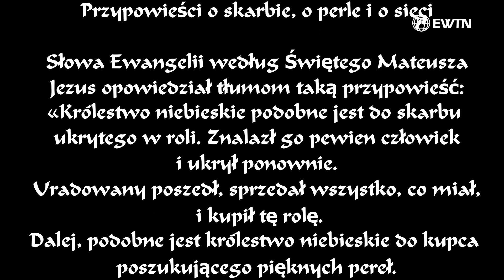Moja perła | SŁOWO NA NIEDZIELĘ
➤ Tradycyjnym przelewem:
EWTN Polska | Telewizja Wiekuistego Słowa | Oficjalny kanał